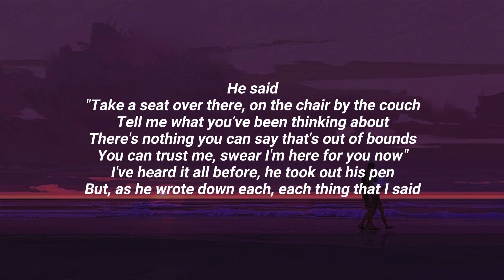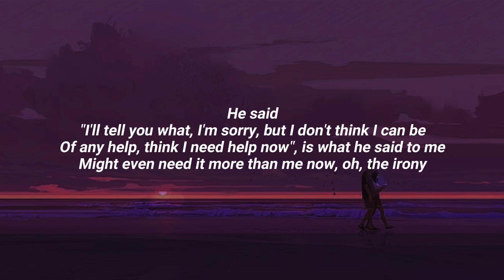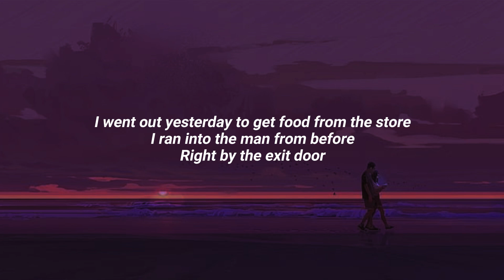Alec Benjamin - I Sent My Therapist To Therapy (lyrics)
ps// nghe như cc